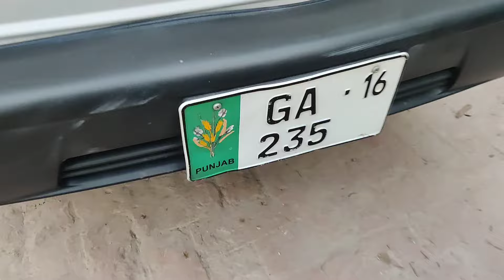Low price Suzuki Bolan 2016 Model For sale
Subhan motors Gujranwala offered low price Suzuki Bolan 2016 Model